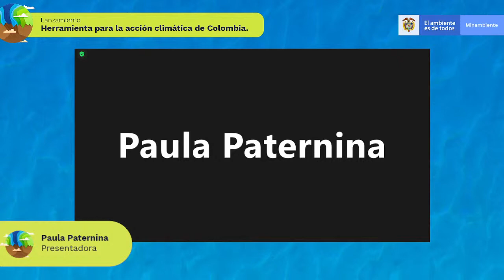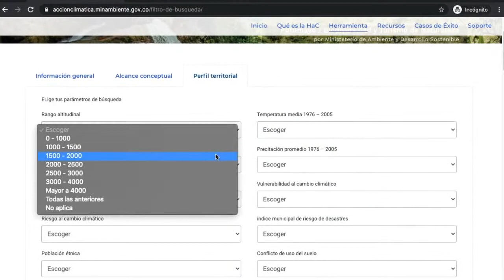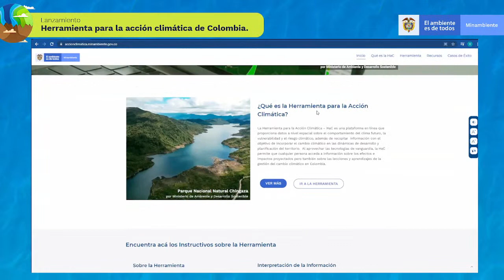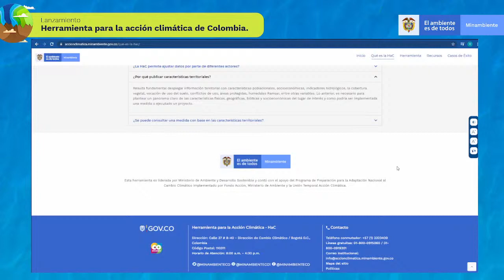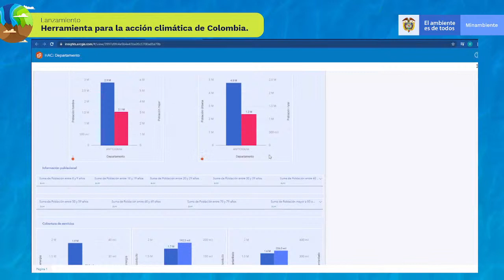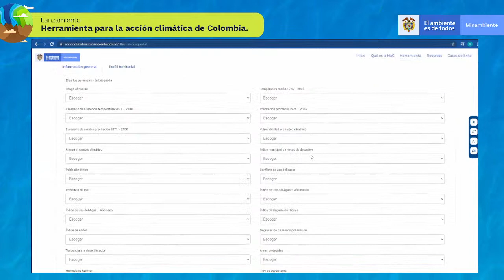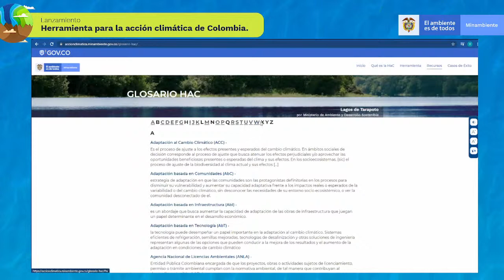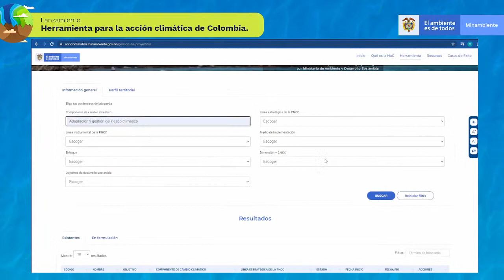Lanzamiento Herramienta de Acción Climática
Conéctate al lanzamiento de la Herramienta para la Acción Climática, la cual permitirá conocer el comportamiento del clima a futuro, la vulnerabilidad y el riesgo climático que enfrenta el territorio nacional, entre otros.